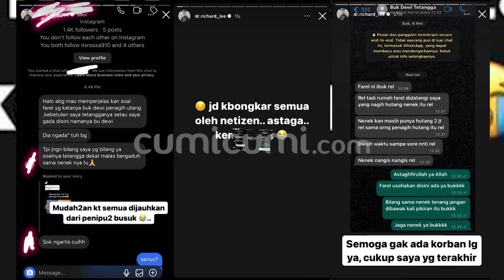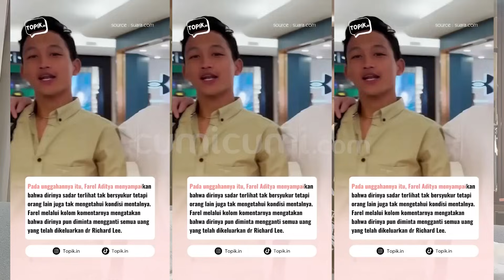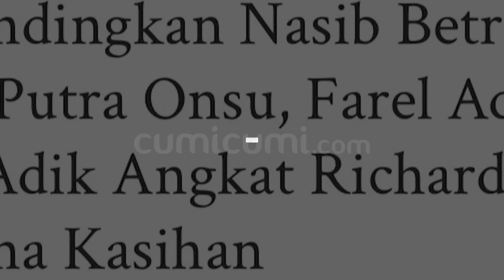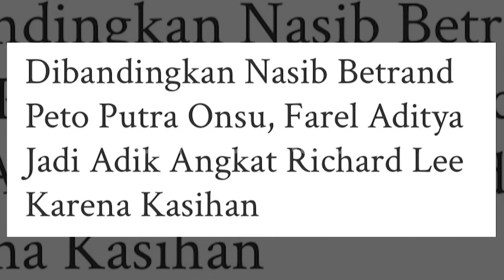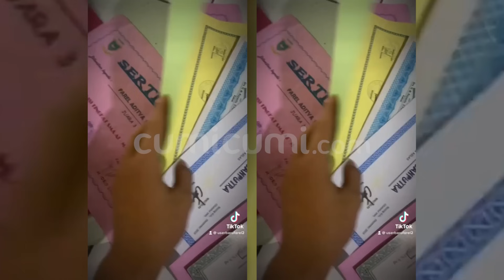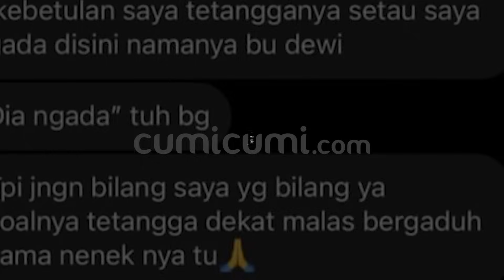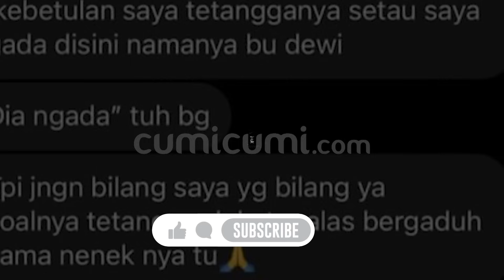Ketika Netizen Membandingkan Farel Aditya dengan Bertrand Peto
Setelah dikecewakan oleh mantan adik angkat-nya, Farel Aditya, Richard Lee kini baru menyadari bahwa selama ini diri-nya telah di prank. Dikabarkan, Farel Aditya sengaja mengelabui Richard Lee demi mendapatkan uang. Dilain sisi, melihat sikap Farel Aditya yang tak tahu di-untung, banyak netizen yang membandingkan Farel Aditya dengan Betrand Peto. Ya, Betrand Peto justru banjir pujian lantaran tahu bagaimana cara-nya berterimakasih terhadap orang tua yang ingin memberikan kehidupan  lebih baik terhadap diri-nya. Lantas bagaimana Richard Lee menyikapi itu semua ?.